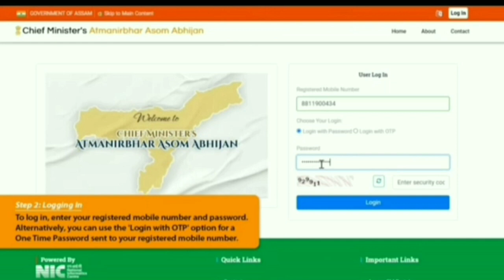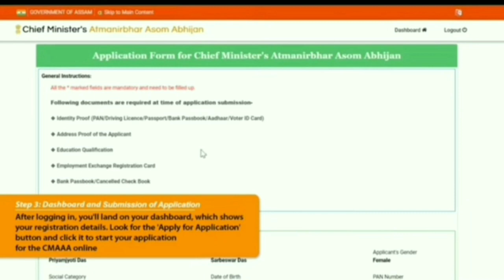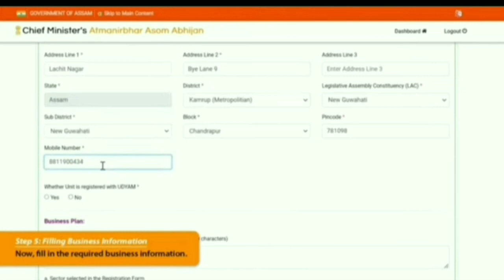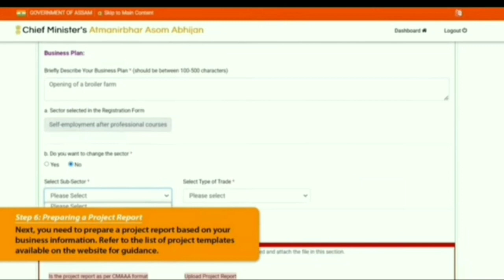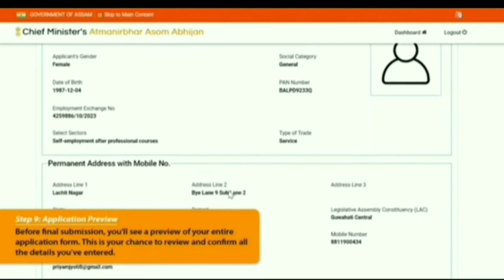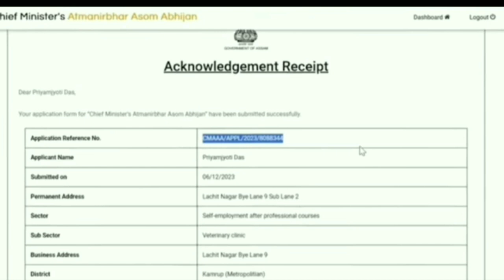Chief Minister's Atmanirbhar Asom Abhijan | মুখ্যমন্ত্ৰীৰ আত্মনিৰ্ভৰ অসম অভিযানৰ ২য় পৰ্যায়ৰ steps